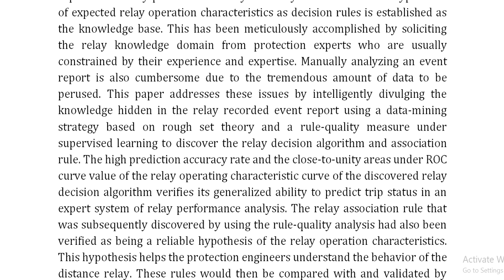Knowledge Discovery in Distance Relay Event Report A Comparative Data Mining Strategy of Rough Set T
IEEE PROJECTS 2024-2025 TITLE LIST

Support Including Packages
Complete Source Code
Complete Documentation
Complete Presentation Slides
Flow Diagram
Database File
Screenshots
Execution Procedure
Readme File
Video Tutorials
Supporting Software
Support Specialization
24/7 Support
Ticketing System
Voice Conference
Video On Demand
Remote Connectivity
Document Customization